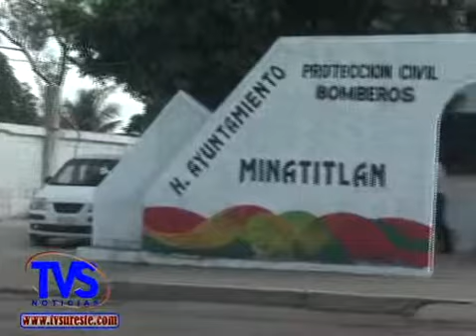TVS Noticias.- Se prepara Protección Civil para las actividades para la zona de Minatitlán, Ver.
- Se prepara Protección Civil para las actividades para la zona de Minatitlán, Ver.